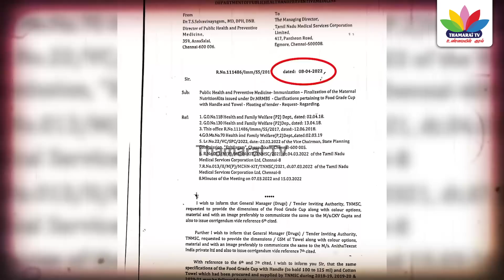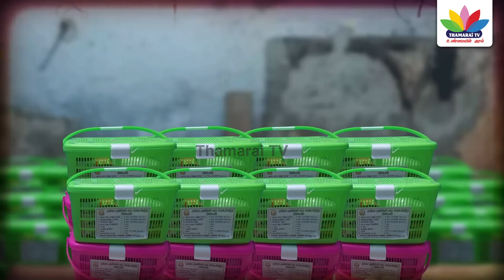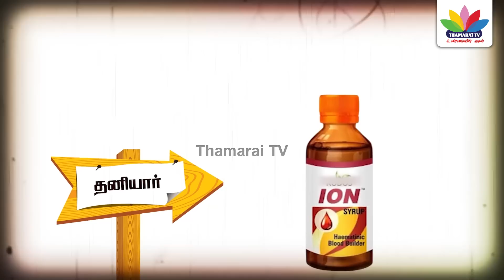"திமுக ஊழல்" சிக்க போகும் அமைச்சர்; இணையத்தில் வைரலாகும் வீடியோ -Bjp Annamalai | Dmk Ma subramanian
"திமுக ஊழல்" சிக்க போகும் அமைச்சர்; இணையத்தில் வைரலாகும் வீடியோ - Thamarai TV